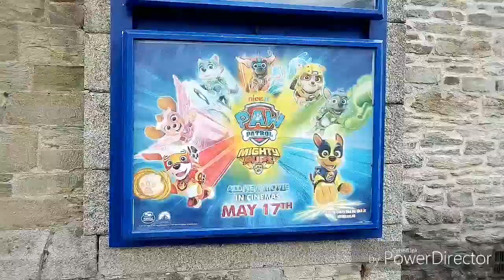Trescobeas Surgery In Falmouth Cornwall